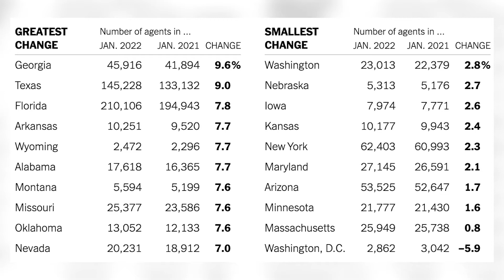Is this the end of Real Estate Love Letters? | The Real Word Episode 212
Real Estate Love Letters are back in the news again and Byron and Nicole are here to tell you why. Article two is a detailed breakdown of why so many people have decided to become Realtors over the last two years. Finally to round out the episode the pair discuss the top ways to optimize your body language during a negotiation.

Racket 1: Judge orders Oregon to pause its homebuyer love-letter ban

Racket 2: Why So Many People Became Real Estate Agents in the Pandemic

Racket 3: Negotiate better without saying a word: 7 tips for real estate